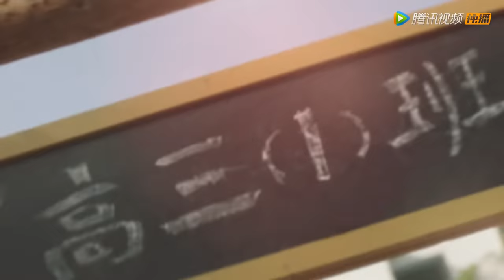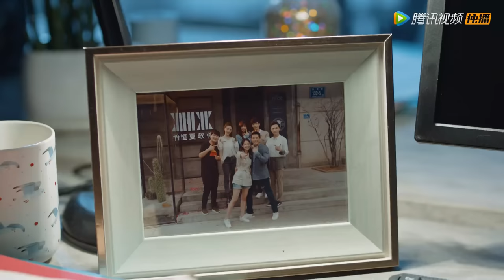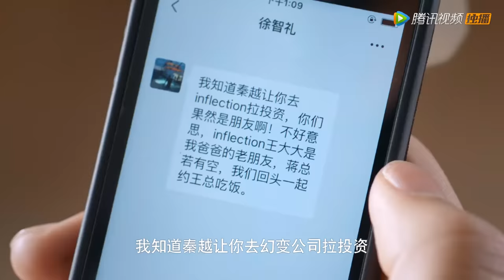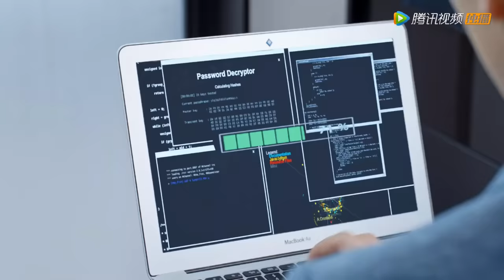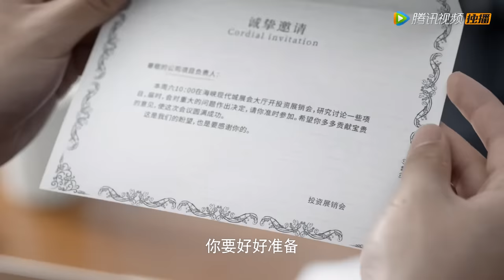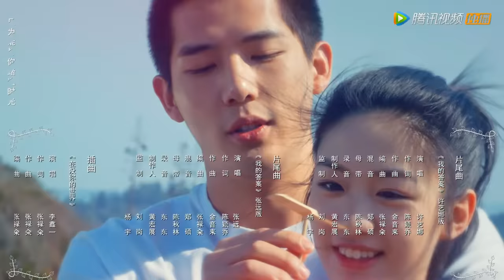ENG SUB【百岁之好，一言为定 Forever Love】EP26 | 举步艰难之时，蒋正寒为公司拿到投资（王安宇、向涵之）